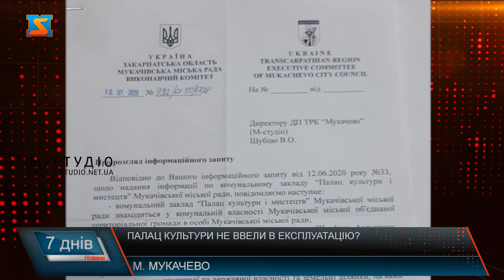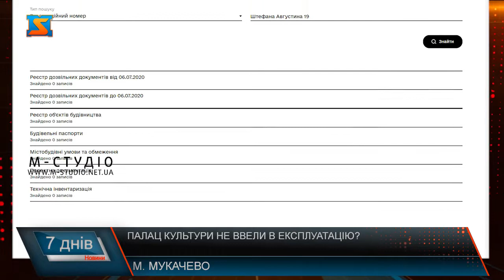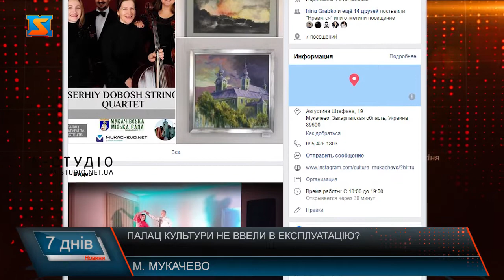Палац культури не ввели в експлуатацію?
Палац культури в Мукачеві досі не введений в експлуатацію. Попри  імовірне порушення закону він діючий.  Редакція М-студіо отримала відповідь на запит до мукачівської міської ради, у якому  цікавились, чи землі та сама будівля належить громаді, а не міністерству оборони, а також чи введений , нарешті в експлуатацію Палац культури та мистецтв, відкритий з  самим головою Верховної Ради. Щодо відповіді, то Палац культури знаходиться у комунальній власності громади Мукачева,  земельна ділянка перебуває у власності Мукачівської ОТГ. А виконавчими органами Мукачівської міської ради здійснюються заходи щодо введення в експлуатації будівлі за адресю Штефана Августига, 19/вулиця Недецеї Яноша, 33. Тож, виходить, що будівля палацу культури в експлуатацію досі не введена – якщо наразі здійснюються заходи по введенню в експлуатацію.   Тобто до реєстрації органами Державної архітектурної будівельної інспекції декларації про готовність об'єкта до експлуатації та видачі сертифіката - об'єкт вважається таким, що не може використовуватися,  оскільки виключно ДАБІ може дати висновок про відповідність чи не відповідність об'єкта будівельним вимогам та нормам.  Чи замислювався хтось про безпеку  та дотримання елементарних законів – питання відкрите.